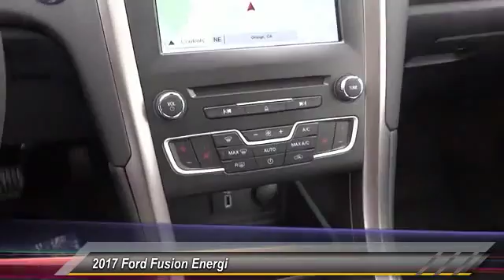2017 Ford Fusion Energi ORANGE TUSTIN PLACENTIA FULLERTON ORANGE COUNTY 00S71542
2017 Ford Fusion Energi SE FWD

Villa Ford
2550 N. Tustin St.